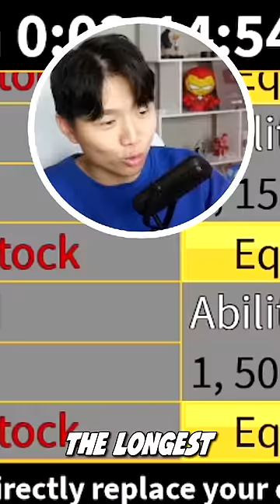the real longest range attack in Blox Fruits..